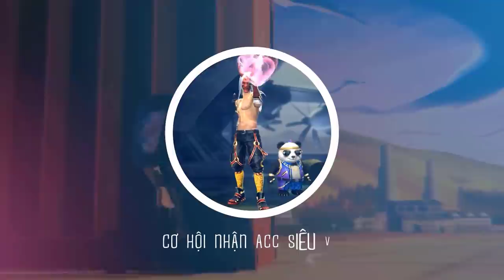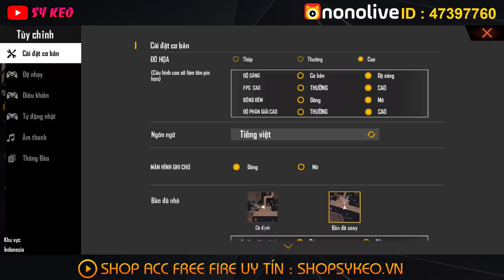Free Fire | Trải Nghiệm Trước Phiên Bản OB23 | Sỹ Kẹo